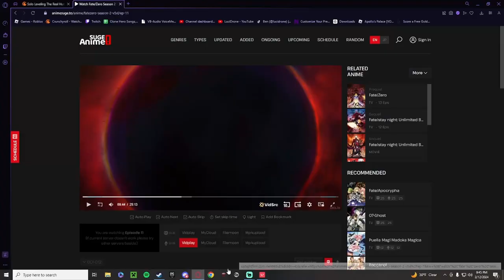Coaching is Hard...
We are Better than Silver I Promise...